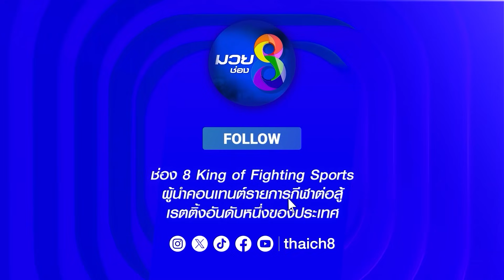LWC Super Champ | คู่ที่ 4 เดชสุริยา ต.เพชรตะวัน VS แอรอน บอร์น | 18/11/66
🥊มวยคู่ที่ 4 เดชสุริยา ต.เพชรตะวัน VS แอรอน บอร์น (เยอรมนี)

ที่สุดของสังเวียนมวยไทยที่รอให้ทุกคนได้สัมผัส ศึกมวยไทยปะทะมวยต่างชาติที่ครองใจชาวไทยทั่วประเทศ ช่อง8 LWCSuperChamp นัดวันเสาร์ที่ 18 พ.ย. 2566 ถ่ายทอดสดทาง ช่อง8 เวลา 17.30 น. เป็นต้นไป